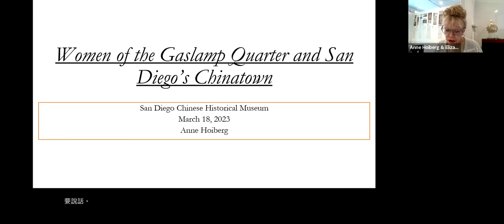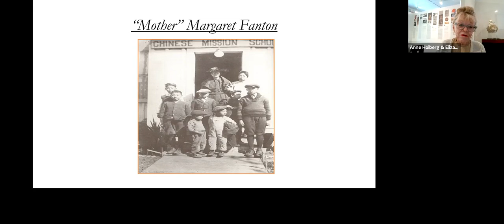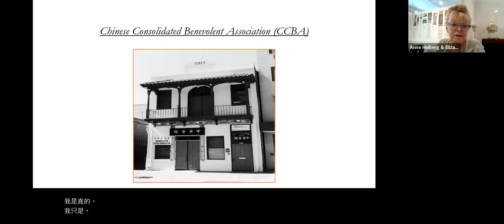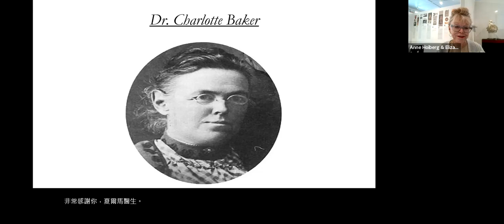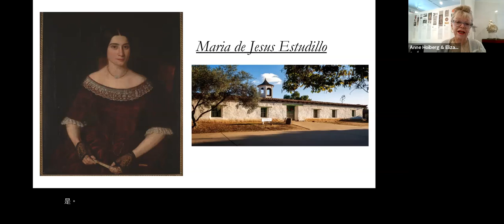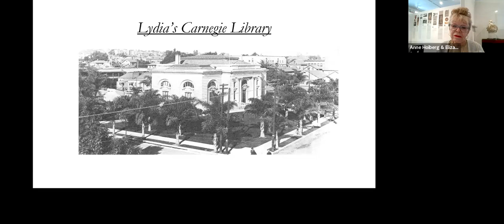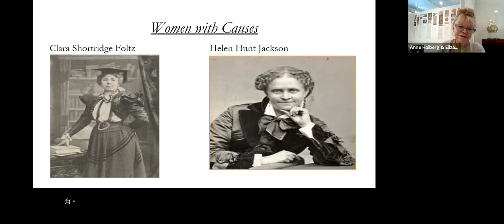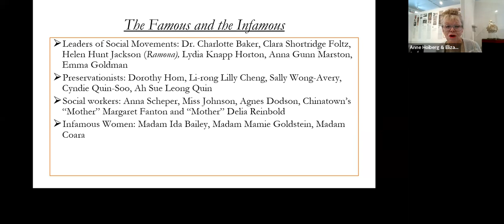March 18, 2023 Resilient Women of California’s Chinatowns